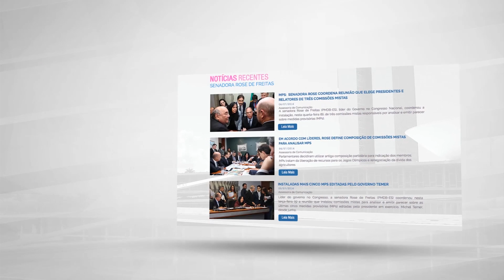Rose de Freitas: Ministro da Integração assegura recursos para cidades atingidas pelas chuvas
A senadora Rose de Freitas (PMDB-ES) marcou audiência e solicitou ao ministro da Integração Nacional, Helder Barbalho, nesta quarta-feira (21), ação do governo Federal para socorrer os municípios capixabas que foram prejudicados pelas recentes chuvas no Estado.